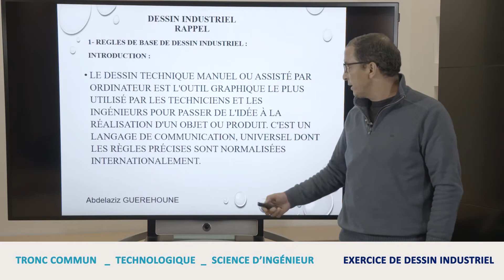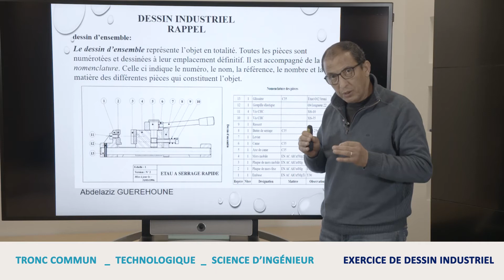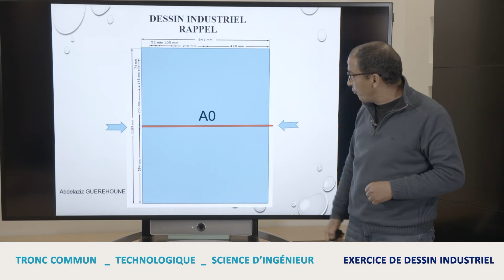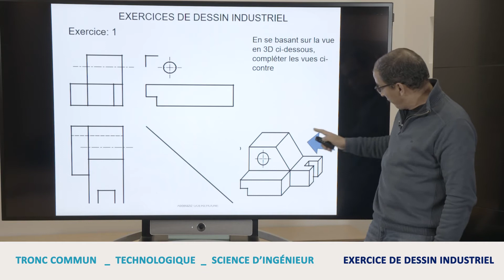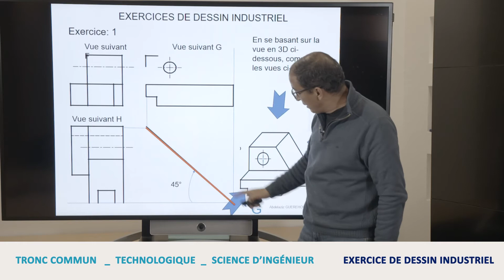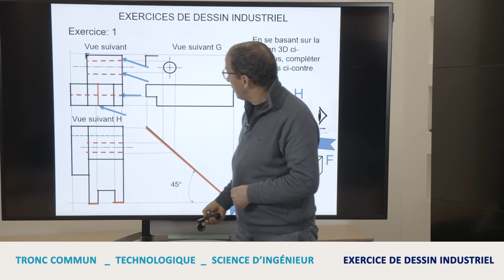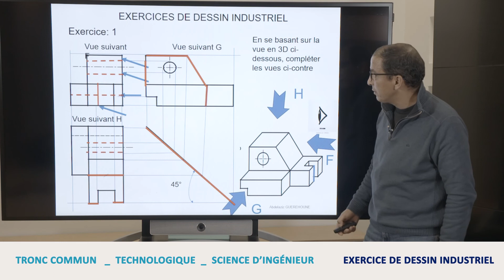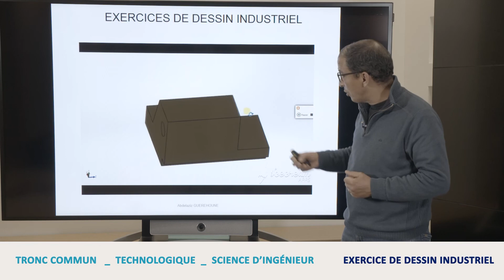Sciences de l'ingénieur Tronc Commun : Exercice de dessin industriel